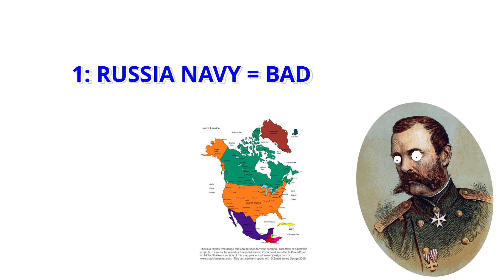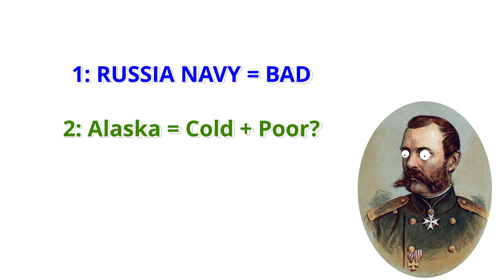Why Did The U.S Buy Alaska?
In this video we explore why the United States bought Alaska from the Russian Empire.